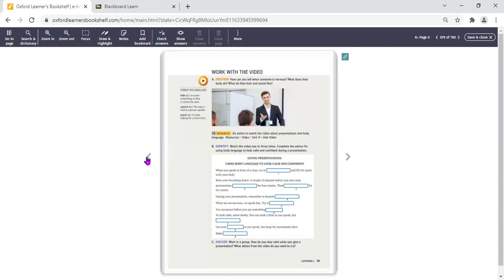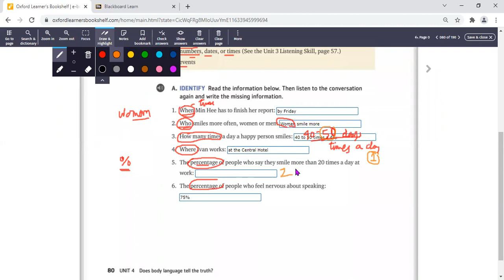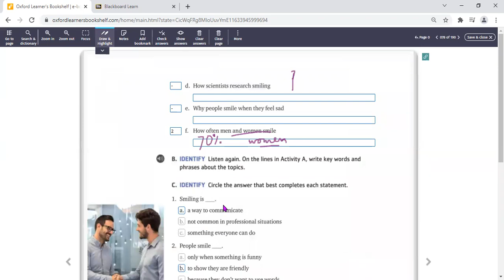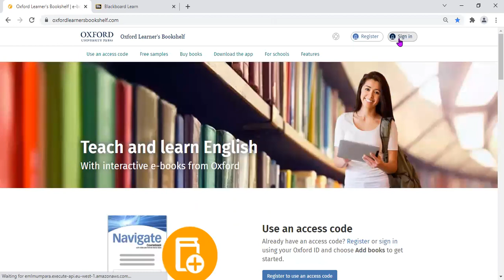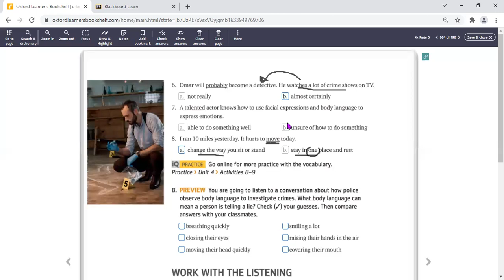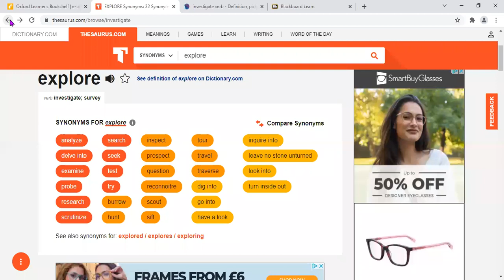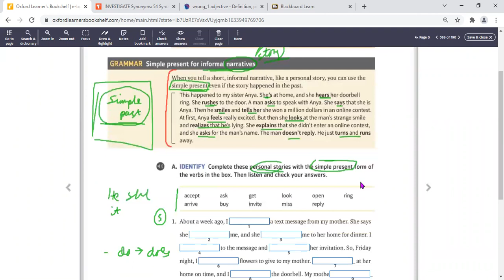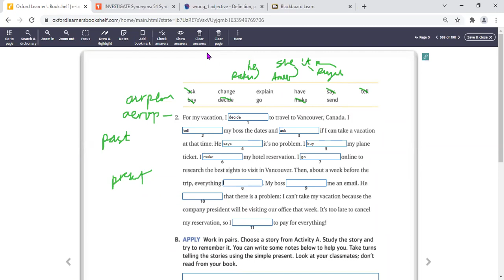انجل 104 الدرس الخامس عشر